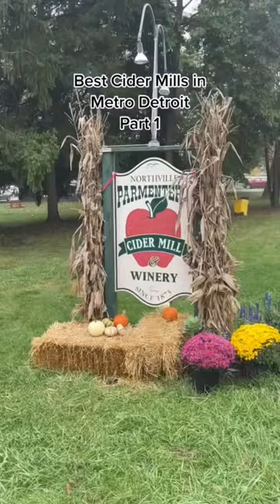Cider Mill Time!